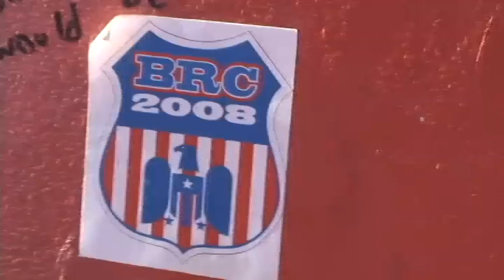Burning Man 2008 Party One - "View from the Top"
The View of Black Rock City, Burning Man 2008,  from the top of the Man himself, with your Tour Guides Sun and Paul of Clan Destiny.